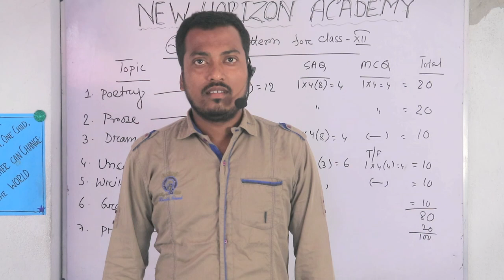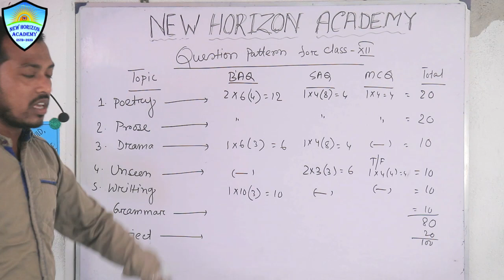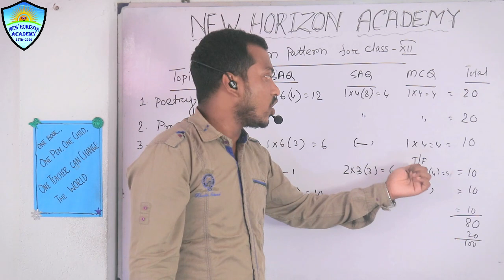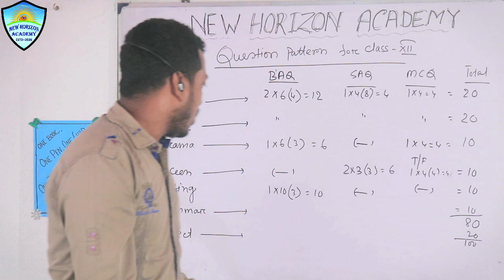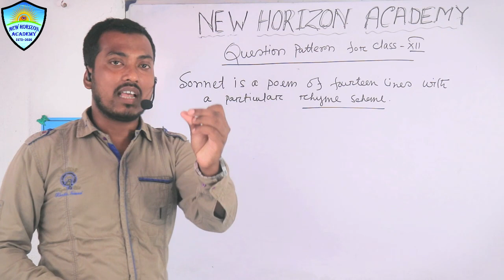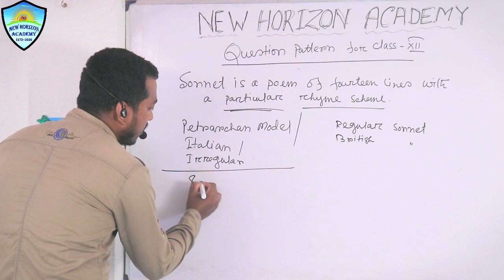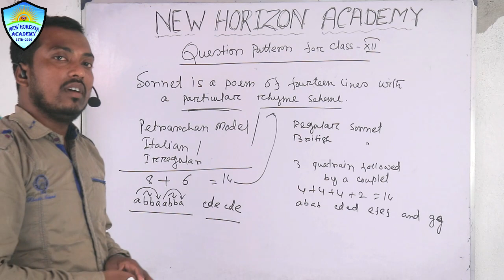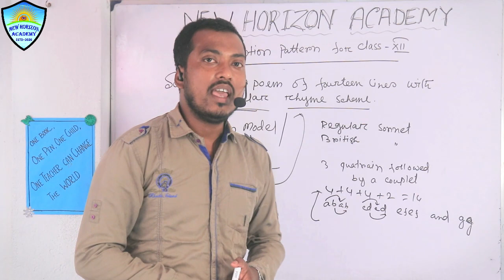Class XII || 5th Class || English ||Question Pattern and Syllabus Analysis || Abu Bakkar Gazi Sir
Our fifth English Online Class Video for Class XII has been published for students.